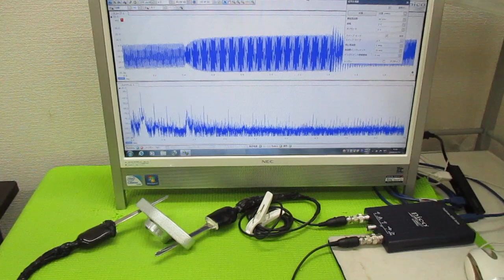超音波と表面弾性波（オリジナル超音波システムの開発技術） ultrasonic-labo